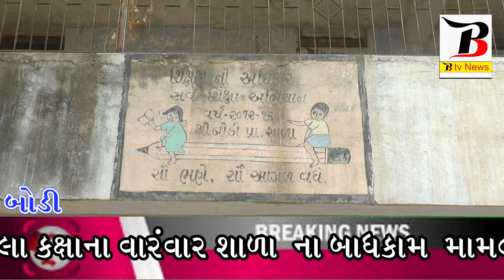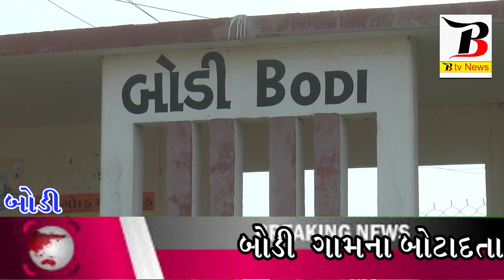કેમ બોડી ગામે નથી થય માધ્યમિક શાળાનું કામ ટલ્લે ચડ્યું